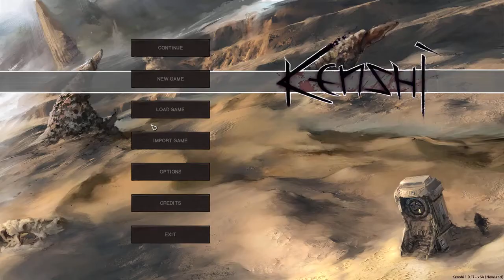snuzisleeps - Stream 657-658 - Kenshi